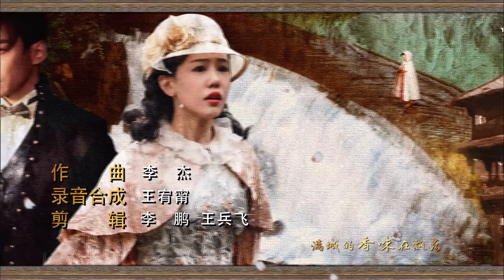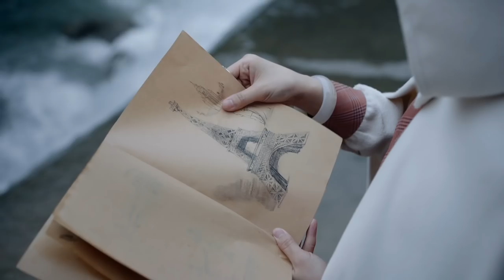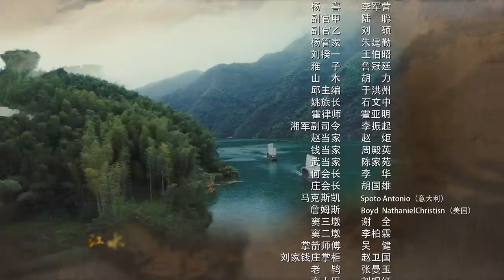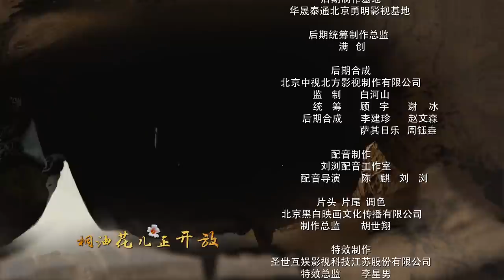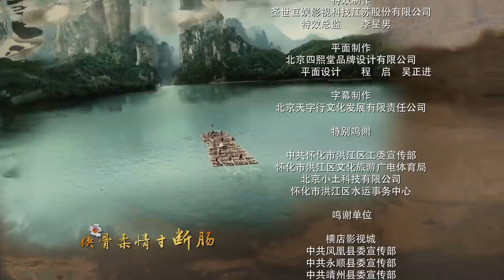【FULL】The Grand Merchants 14 | 一代洪商14 湘西百年油号三代人的恩怨传奇(张丰毅 李立群 张睿 张含韵 寇振海 领衔主演）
The Grand Merchants |《一代洪商》

剧情简介：
洪江自古以来就是湘西重要的驿站和繁华的商埠，盛产优质桐油，人称洪油。元隆油号掌柜刘云湘和恒顺油号掌柜杨同昌，原本是本分的手艺人，却被时代巨变抛进历史的洪流。杨家大儿子杨大江从事中共地下活动，为革命筹集军费。刘家两个女儿天婵天娟，先后都爱上杨大江，他们与日谍汉奸殊死搏斗，最终保住洪江城，迎来抗战胜利。期间，天娟被汉奸杀害。大江弟弟杨二江则阴差阳错，加入了国民党队伍。在婚礼上得知爱人许妙春是自己早年丢失的亲姐姐后，杨二江奔赴沙场，牺牲于湘西会战。刘杨两家人是湘西儿女的缩影。老一辈的刘云湘和杨同昌，受尽苦难仍不失道义，行商万里兼济天下，两家儿女满腔热情，保家卫国，舍生取义，用鲜血谱写一曲壮烈的歌。

Synopsis:
It tells the legendary story of the three generations of the Liu and Yang families' century-old oil companies. From the 1920's Republican era to the Sino-Japanese War, they struggled in an environment where unscrupulous merchants colluded with officials, warlords, Japanese spies, and bandits.

Since the ancient times, Hongjiang has long been an important and prosperous commercial port for Xiangxi. It is rich in high-quality tung oil that's known as Hong You. Liu Yun Xiang of Yuanlong Oil and Yang Tong Chang of Hengshun Oil used to be dutiful craftsmen abandoned by the great changes of the times.

Yang Da Jiang, the eldest son of the Yang family, engages in activities for the Communist underground to raise funds for the revolution. The two daughters of the Liu family both fall in love with Yang Da Jiang and fight hard to secure Hongjiang City. Da Jiang's younger brother Yang Er Jiang joins the Kuomintang by accident. The members of the Liu and Yang families represent the sons and daughters of Xiangxi.

The older generation of Liu Yun Xiang and Yang Tong Chang suffered many hardships without losing their morality. They traveled thousands of miles to do business while doing good for the world. Their children are full of enthusiasm and willing to make sacrifices as they compose a heroic song with blood.